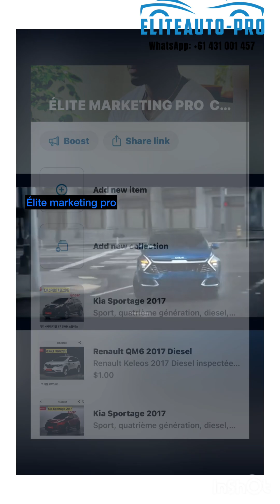Comment acheter une voiture Corée du Sud? 4 best Korean cars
ÉLITE MARKETING PRO, EST UNE SOCIÉTÉ 100% SÉNÉGALAIS, ET LE PDG BABA VIVANT À LA CORÉE DU SUD, VOUS PROPOSE DES MOTEURS À TRÈS BON PRIX, ET EXCELLENTE QUALITÉ.
COMME LES MARQUES KIA ET HYUNDAI SONT COREENNES , ACHETER CES MOTEURS ICI EST LA MEILLEURE DES IDÉES, CAR ON PEUT AVOIR LES MEILLEURS QUALITÉS PRIX. VUE C’EST IMPOSSIBLE D’ENVOYER DES VOITURES PLUS DE 8 ANS ET PARFOIS LES GENS ONT LA NOSTALGIE DES ANCIENNES VOITURES, ICI ON PEUT VOUS FOURNIR TOUTES LES PIÈCES DE RECHANGE ET REDONNER VOTRE ANCIENNE VOITURE UNE NOUVELLE VIE.
Moteurkia